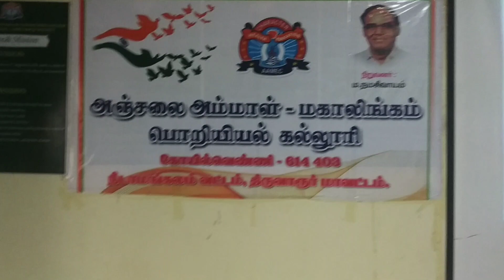Getek Campus Interview @ Anjalai Ammal Mahalingam Engineering College Kovilvenni Tiruvarur 5-04-2022